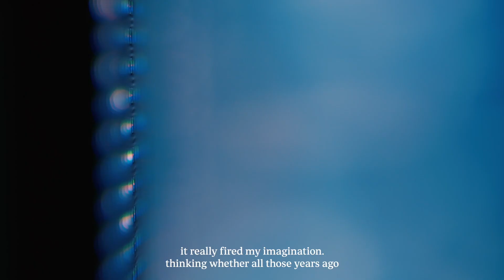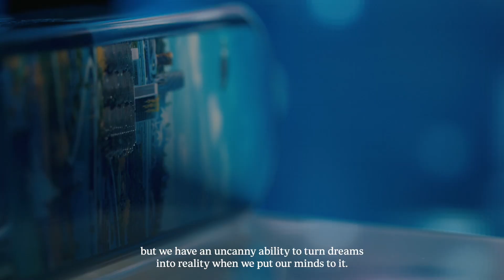Johnnie Walker Blue Label Cities of the Future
The world's most iconic cities meet a utopian world 200 years from now...

Johnnie Walker Blue Label Cities of the Future Limited-Edition Designs by Luke Halls Studio.